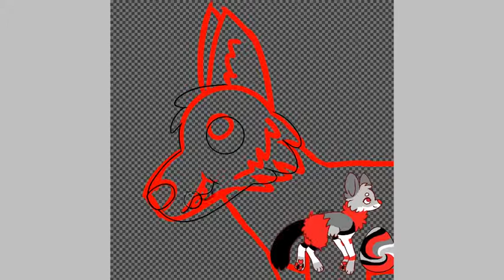His Name Is Peppermint... - Speedpaint